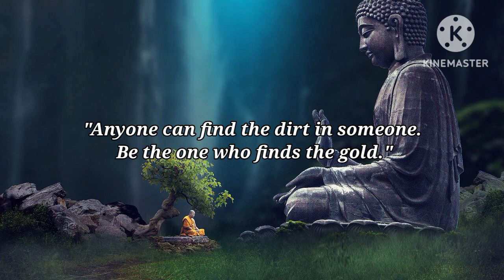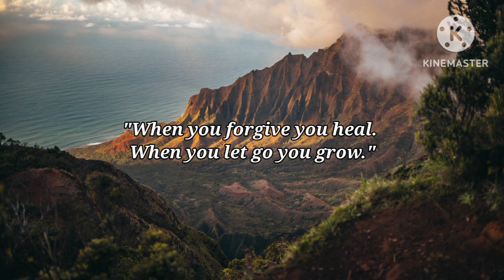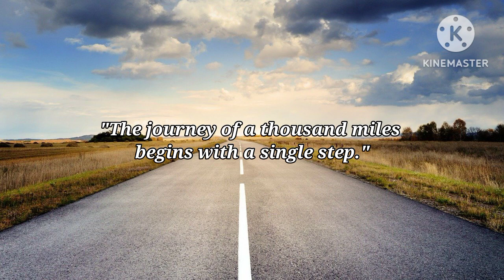Buddha Motivational Quotes in English || What's hurt you today will make you stronger tomorrow